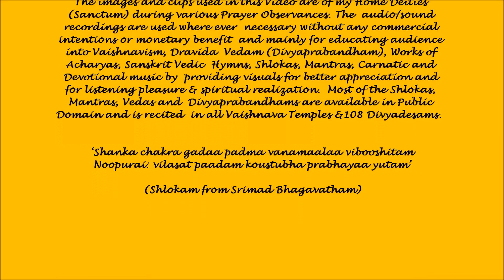"Narayaneeyam" (The Story of Narayana) Excerpts - "Bhagavadswaroopa Mahathmyam" (Narayana Bhattpada)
Sri Devadhirajan Perumal (Narayana/Vishnu) Panchaparva (Tula Amavasya 2014) Prakara Seva @ Shangu Chakra Gadha Padmam - My Home Thirumaligai (Sanctum).  The accompanying Sanskrit Hymn is rendered by Smt. Uma Mohan.

Narayaniyam is a medieval Sanskrit text, comprising a summary study in poetic form of the Bhagavata Purana. It was composed by Melpathur Narayana Bhattathiri, 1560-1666) one of the celebrated Sanskrit poets in Kerala, India.

The Narayaneeyam condenses the Bhagavata Purana into 1036 verses, divided into one hundred dasakam, or cantos. The work occupies a very high place in Sanskrit literature, both because of the intense devotional fervour of the verses, and because of their extraordinary literary merit. The nArAyanIyam is one of the most popular religious texts in Kerala and Tamil Nadu, and devout Hindus often recite it together in festivals and groups.

Naaraayaneeyam is the story of Lord Narayana. It is a work consisting of 1036 slokas or verses, divided into 100 dasakams or chapters, each dasakam consisting of approximately 10 slokas. It is a condensed version of Bhagavata Purana, which consists of 18,000 slokas authored by Veda Vyasa. It is said that the work has the blessings of Lord Krishna or Guruvayoorappan, the presiding Deity of "Guruvayoor".

Narayaneeyam narrates a series of episodes from the Bhagavata Purana, choosing the most pious of the lot. The incarnations of Vishnu are traced with piety, Bhattathiri transforms the episodes into solemn prayers, pouring out his soul in total supplication before the Lord. The final dasaka, Kesadipaada Varnanam, embodies top-to-toe picture of little Krishna in all grace and glory.  Both as a poem and as a devotional hymn, Narayaneeyam occupies a very high place in Sanskrit literature.  Narayaneeyam is the master piece of Melpathur and is the most widely read of all his works.The poet depicts the image of Lord Guruvayurappan, in exemplary terms - "Sammohanam Mohanal Kantham Kanthinidhanathopi, Madhuram Madhurya Dhuryadapi, Soundaryotharathopi Sundaratharam"

The 'Parayana' of Narayaneeyam is believed to possess the wonderful power of healing afflictions, both mental and physical, of the devotees. The "Nithyaparayana" of Narayaneeyam will enable the devotees to attain " Ayurarogyasoukhyam".